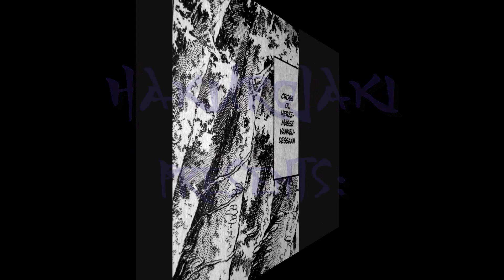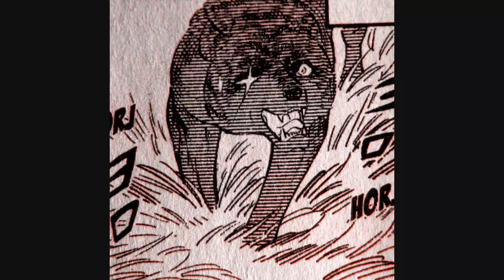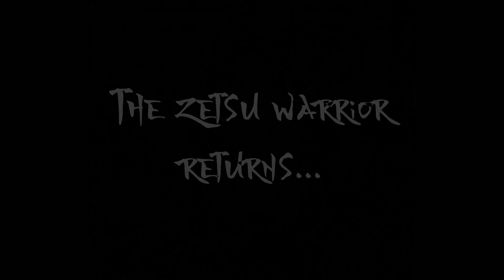Ginga Epicness: Wolf Arc (Part 2)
Manga: Ginga Nagareboshi Gin (Yoshihiro Takahashi)

hopeanuoli manga gng silver fang wolves wolf ark susiarkki sudet gaia riki kurotora akame ben cross hyakkiga retsuga reima noroi epic music suiga hyoma fuga fuuga shuga mukonga